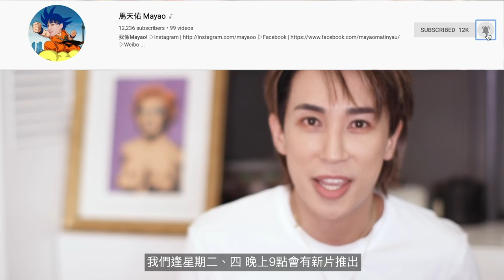[時尚講評] 金曲30紅地氈 誰是時尚王者?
最近台灣舉行左金曲獎頒獎典禮!
有好多非常鐘意既outfit
所以決定拍條片講講
你又有冇邊套心水outfit呢?

8/F C Wisdom Centre,
37 Hollywood Road, Central